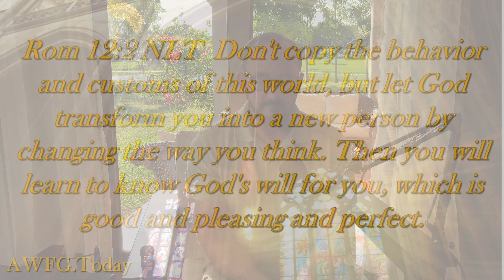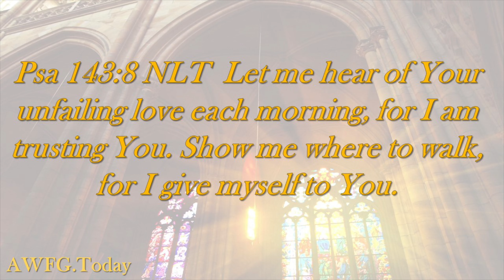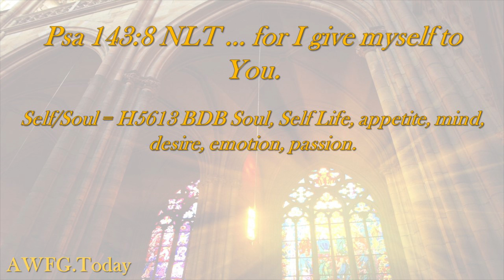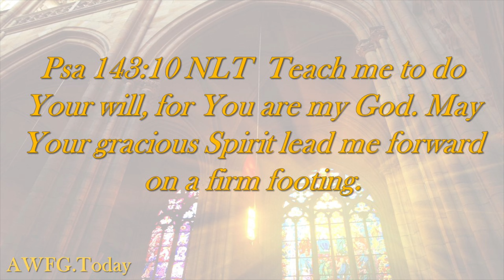How can I understand the will of God for my life?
This video guides us to a place of understanding Gods will for our life.